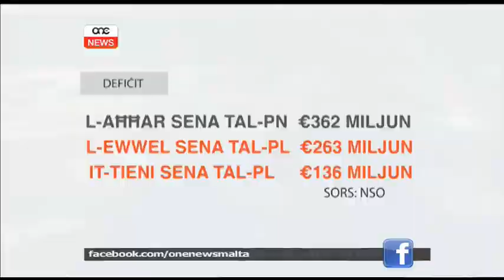Il-Gvern irnexxielu jnaqqas id-defiċit.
Għat-tieni sena, l-Gvern inrnexxilu jnaqqas id-defiċit. Biex f'sentejn, dan il-Gvern naqqas id-defiċit b’mitejn u tletin miljun ewro.